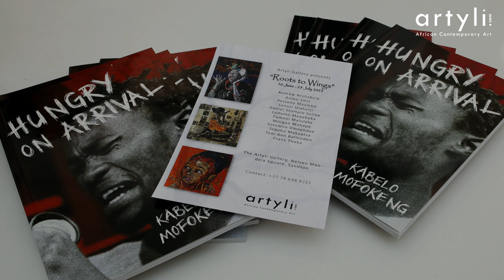Roots to Wings Opening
The ‘Roots to Wings’ commenced on the 10th of June! All who attended brought a presence teeming with an immense appreciation for the journey that defines the authentic growth of the artist, alongside the creative endeavour that inherently exists within the mediums of visual art and poetry.

The ‘Roots to Wings’ exhibition concludes on the 25th of July, so do not miss the chance to immerse yourself in this captivating exhibition that captures the impact that art and poetry has on our lives.